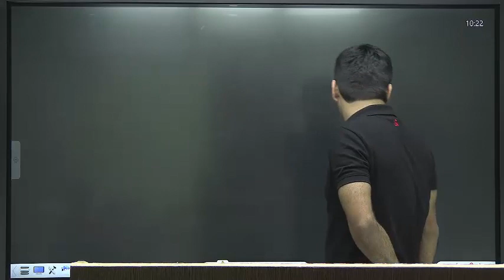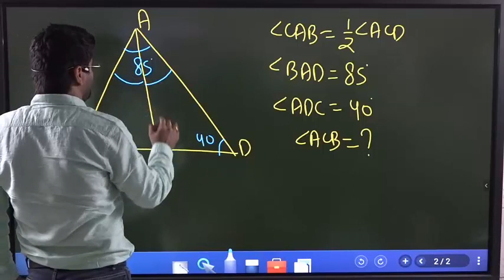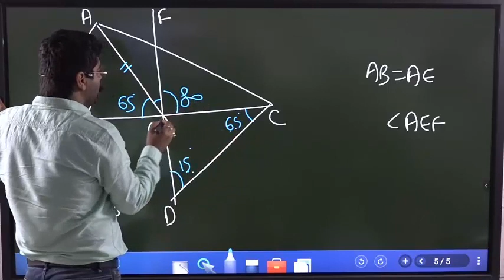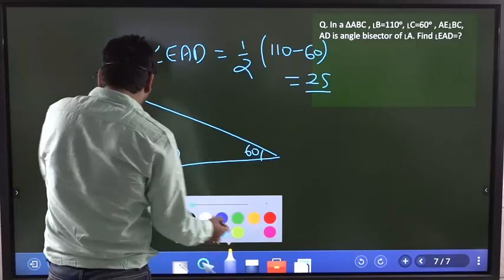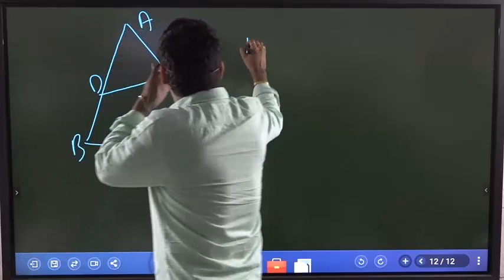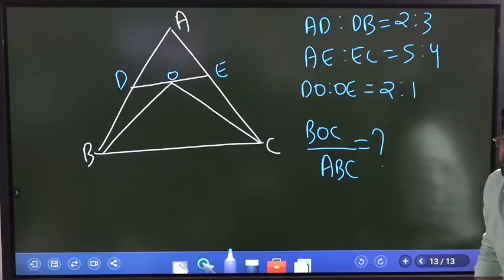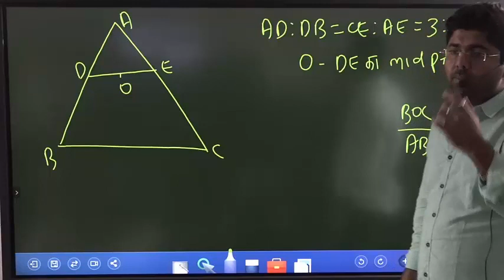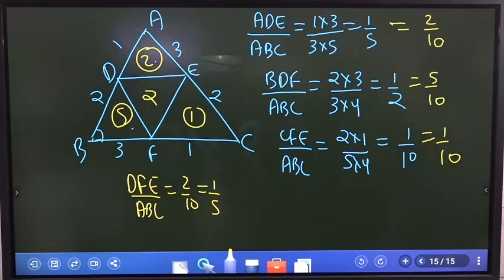Basic Angle Properties of Triangle in Geometry || DAY - 4 || By Abhinay Sharma (Abhinay Maths)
👉🏻88 Days Maths Special (Live + Recorded) by Abhinay Sir Abhinay Sharma - Unacademy Abhyaas-Quant Test Series

SPECIAL CLASSES:-

26 nov
9 am !!
PART -I - Revison Class of Complete Maths for Cgl Mains

Special class 26 nov
6 pm !! Practice class of Complete maths  for CGL mains
Unlock code- ABHINAYMATHS

27 Nov
9 am!!
PART -II - Revison Class of Complete Maths for Cgl Mains

28 Nov
9 am!!
PART -III- Revison Class of Complete Maths for Cgl Mains

29 Nov
9 am!!
PART -IV - Revison Class of Complete Maths for Cgl Mains

 30 Nov
9 am!!
PART -V- Revison Class of Complete Maths for Cgl Mains